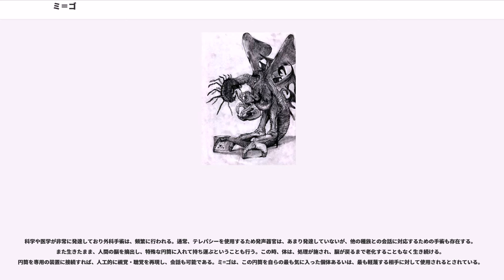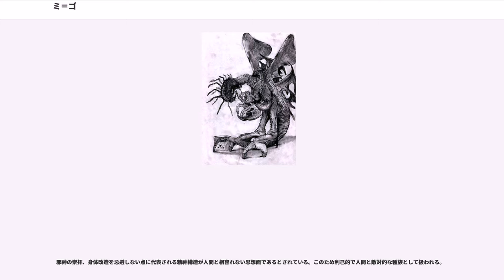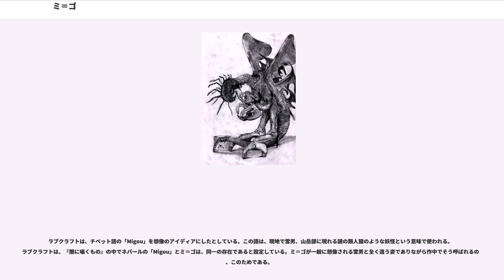ミ＝ゴ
ミ=ゴ（Mi-go）とは、クトゥルフ神話作品に登場する地球外生命体である。

宇宙人（エイリアン）の一種。初出は、ハワード・フィリップス・ラヴクラフトの小説『闇に囁くもの（執筆1930年2〜9月、発表1931年8月）』で、この時は、雪男、「ユゴスよりのもの（Fungi from Yuggoth）」と呼ばれていた。後発作品の『狂気山脈にて（執筆1931年2月～3月、発表1936年2月）』でも登場した。

ラブクラフトの小説『永劫より（Out of the Eons）』にユゴス星人が登場するが、これは、別の種族と考えられている。またダーレスの小説『風に乗りて歩むもの』にイタクァという雪男（イエティ）も登場するが、これも別の種族と考えられている。

体長は、5フィート（約1.5m）ほど、ピンク色か薄赤色の甲殻類のような姿だが、性質としては菌類に近い生物である。渦巻き状の楕円形の頭には、アンテナのような突起物が幾つか生えている。鉤爪のついた手足を多数持ち、全ての足を使って歩行することも、一対の足のみで直立歩行することも出来る。背中には、一対の蝙蝠のような翼を持ち、この翼は、エーテルに対して作用する特殊な膜で構成され、地球上の大気中より宇宙での使用に適している。

体が地球の生物とは、異なる物質によって構成され、直接見たり触れたりすることはできるが写真等には写らない。また死亡すると１～２時間あるいは、数時間のうちに消滅してしまう。生身の体のまま、宇宙空間での活動が可能であり、自身の翼で星々の間を行き来する。また一種の冬眠状態になって生命活動を中断できる。しかし元来の生活環境に光が存在しなかったため、光を苦手としている。仲間同士では、頭部の色を変色させたり、ブザー音のような鳴き声かテレパシーで意思の疎通を行うが人間の発声も可能である。『闇に囁くもの』では、彼らの鳴き声が録音されている。

本拠地は、遥か彼方の外宇宙あるいは、異次元にある。太陽系では、未知の惑星ユゴス（冥王星あるいは、別の惑星）を前哨拠点としている。人間や鉱物資源を採取するために度々地球を訪れている。初めて地球を訪れたのは人類誕生以前ジュラ紀のことで、この時、先住種族である「古のもの」を北半球から駆逐している。現在の地球上では、南北米大陸やヒマラヤ、ネパールなどで活動している。

姿を隠し人間と距離を置いているが、それでも幾つかの目撃例がある。ヒマラヤの雪男の正体は、ミ＝ゴだともいわれている。また1927年11月3日のアメリカ合衆国バーモント州の記録的な大洪水の際には、氾濫する河川の中に奇妙な生物の死骸が浮かんでいるのが目撃されている。この地方の山岳部には、それ以前から奇妙な足跡や気味の悪い声についての噂があり、ミ=ゴに関するものと思われる古い伝承も残っている。ペナクック族（Pennacook）によれば、大熊座の方角から彼らがやって来て山から鉱物を採取していったという。

人間に手出しないのは、単に採掘作業を優先しているからであり、必要以上に自分達に近づくものに容赦しない。しかし時には、信頼できる人間を仲間に引き入れることもあるらしい。彼らに協力する人間は、見返りに様々な技術や知識の恩恵を受けることができるという。現在、アメリカ合衆国は、リトルグレイと密約を交わし、人類の拉致などを容認する見返りとして様々な技術提供を受けているが、このリトルグレイは、ミ=ゴが対人インターフェースとして創りだしたロボットであるとされている。

月にもコロニーがあり、彼らと協力関係にある人間たちが地下都市で生活している。ここには、シュブ＝ニグラスの祭壇がある。

『闇に囁くもの』では、ニャルラトホテプとシュブ＝ニグラスを信仰している描写があり、この点がクトゥルフ神話との関連性として挙げられる。

科学や医学が非常に発達しており外科手術は、頻繁に行われる。通常、テレパシーを使用するため発声器官は、あまり発達していないが、他の種族との会話に対応するための手術も存在する。また生きたまま、人間の脳を摘出し、特殊な円筒に入れて持ち運ぶということも行う。この時、体は、処理が施され、脳が戻るまで老化することもなく生き続ける。円筒を専用の装置に接続すれば、人工的に視覚・聴覚を再現し、会話も可能である。ミ=ゴは、この円筒を自らの最も気に入った個体あるいは、最も軽蔑する相手に対して使用されるとされている。

TTRPG「Delta Green」では、科学者、兵士、労働者の３つの階級社会に別れていると設定され...